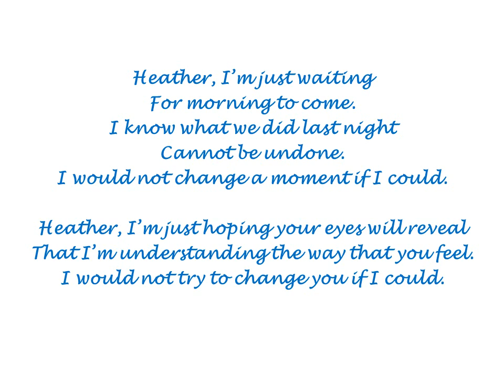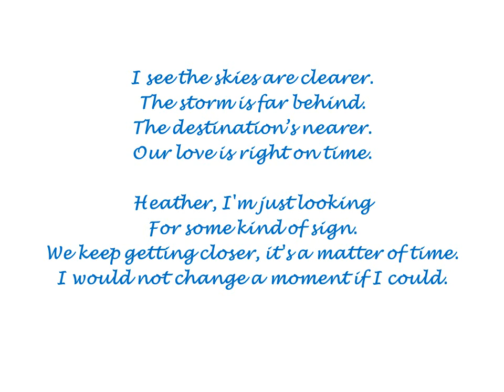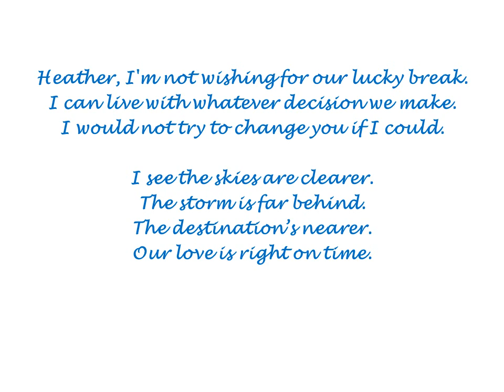Heather by Ron Haeske - Song from Feminine Persuasion Project